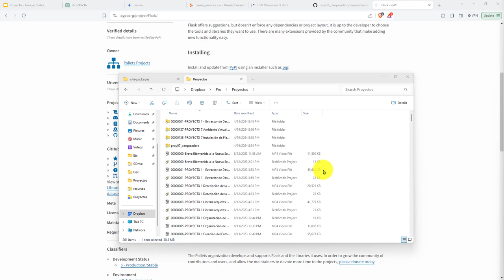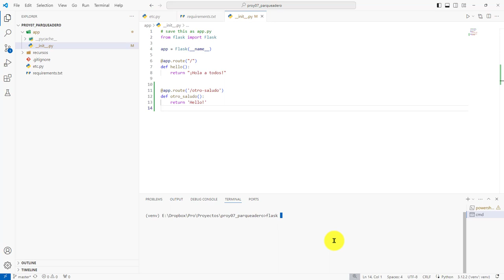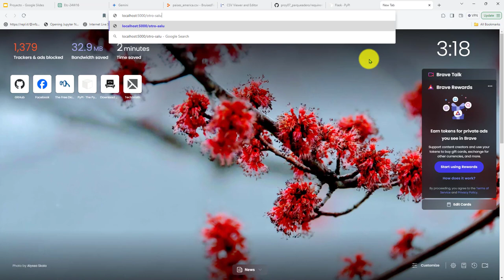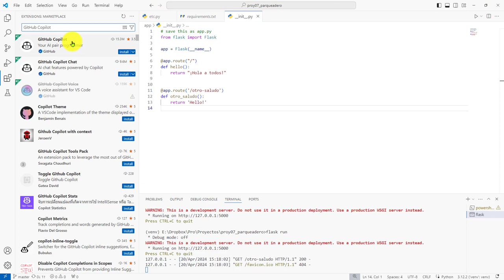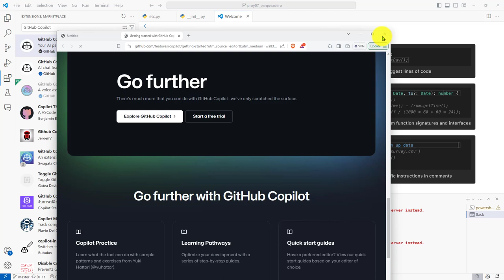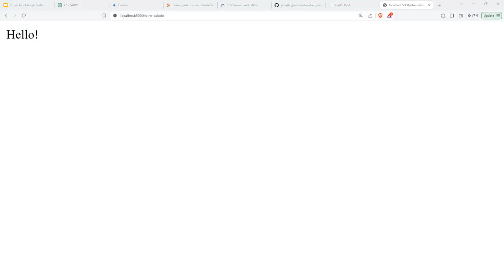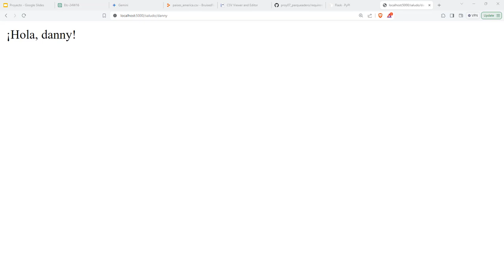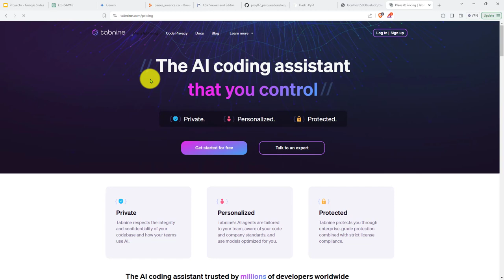139: PROYECTO 7 Definición Otras Funciones Vista (Endpoints) en Flask - Instalación GitHub Copilot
139: PROYECTO 7 Definición de Otras Funciones de Vista (Endpoints) en Flask - Demo Instalación de GitHub Copilot.